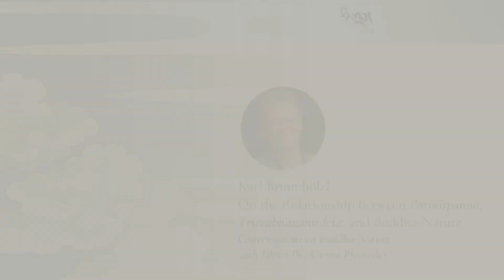Karl Brunnhölzl: On the Relationship between Pariniṣpanna, Trisvabhāvanirdeśa, and Buddha-Nature